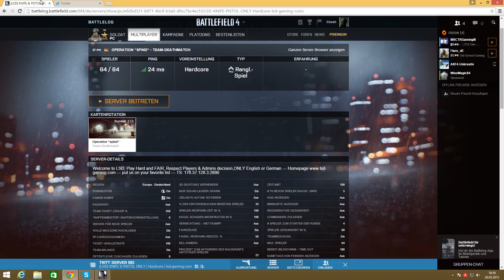Headglitchen und Dachcampen nicht mehr möglich! - Battlefield 4 Spring Patch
Das wichtigste aus dem neuen Battlefield 4 Frühlings Patch, zeige ich euch heute im Video!